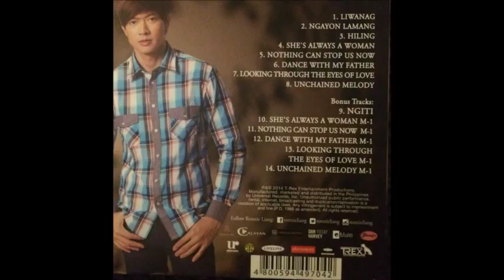Ronnie Liang-Looking Through The Eyes of Love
Looking Through the Eyes of Love is one of the tracks from Ronnie's latest album titled SONGS OF LOVE produced by trex entertainment production released and distributed by UNIVERSAL RECORDS PHILIPPINES.